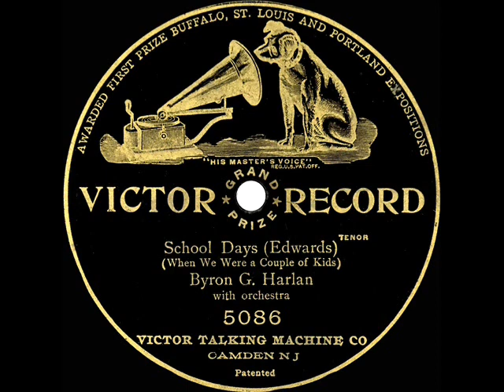1907 Byron G. Harlan - School Days (When We Were A Couple Of Kids)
“School days, school days, dear old Golden Rule days.” Probably best-remembered as one-half of the comic minstrel recording duo Collins & Harlan (with Arthur Collins), Byron Harlan also turned out many titles with other singing partners as well as sentimental ballads like this 1907 best-seller.

Victor 5086 - School Days (When We Were A Couple Of Kids) (Will Cobb-Gus Edwards) by Byron G. Harlan, recorded February 26, 1907, released May 1907